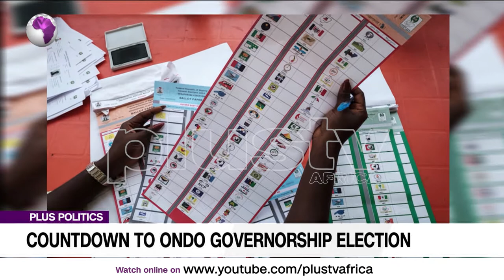I Consider Being the Youngest Candidate An Insult - Dotun Ojon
The battle for the ondo state governorship seat continues and is even hotter now that the voting exercise will take place in just a few days. And just as in previous elections, merging of political powers have taken place. In this case, 11 of the 17 registered political parties in the state have merged and collapsed their structure to support the candidate of the People’s Democratic Party, PDP, Eyitayo Jegede. One of the remaining 6 candidates joins us to discuss the issues surrounding the upcoming election. DOTUN OJON, GOVERNORSHIP CANDIDATE OF YOUNG PROGRESSIVES PARTY  YPP joins us these issues.